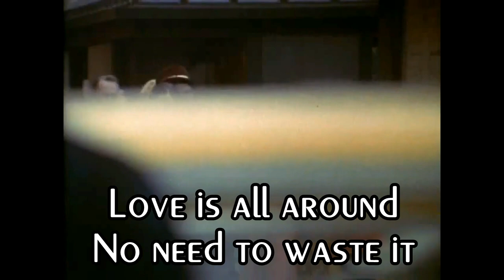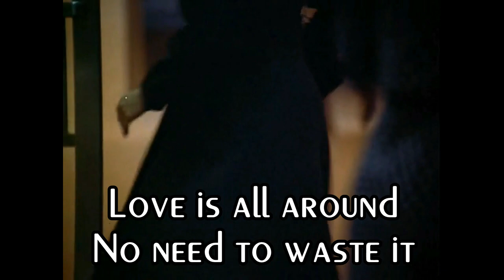Mary Tyler Moore Show theme song - lyrics on screen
Sing along twice with different opening footage!
Written and performed by Sonny Curtis.